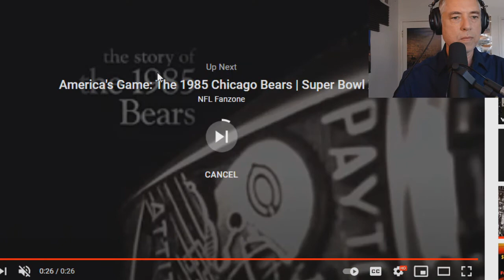Is Your Love Life Racist? (2-22-21)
00:00 Your swiping is racist,
15:00 Anna Khachiyan, Ep. #017​ of The Portal (with Eric Weinstein) - Reconstructing The Mystical Feminine,

43:20 The Homosexuals (CBS Reports 1967 episode),
51:30 What is liberalism?
1:13:15 Scott Greer: R.I.P. Rush Limbaugh,
1:32:00 Racism in entertainment
1:39:00 Dooovid joins
1:40:00 The “Jewish Blackness” Thesis Revisited,
1:41:00 The Curse of Ham: Race and Slavery in Early Judaism, Christianity, and Islam (Jews, Christians, and Muslims from the Ancient to the Modern World) ,
1:42:00 Early Jewish and Christian Views of Blacks,
2:13:30 Canada Charges A Political Party’s Leader With Promoting Anti-semitism,
2:31:50 Tucker Carlson on Naomi Wolf and over-reaction to Covid
2:44:30 Lorraine C. Minnite - The Myth of Voter Fraud,